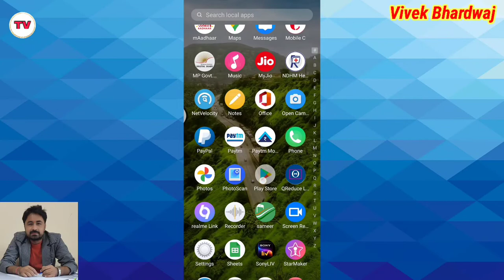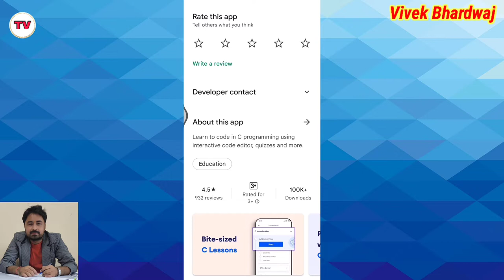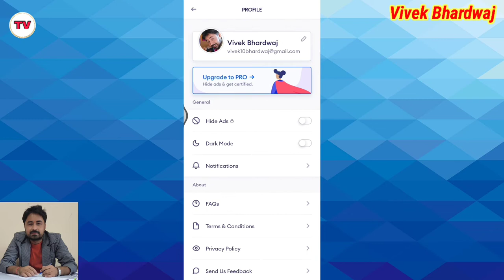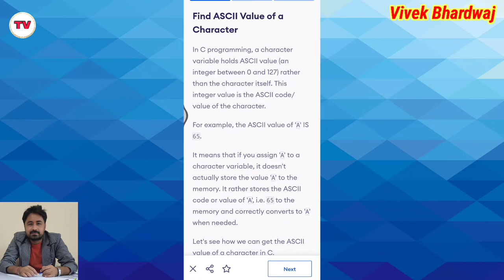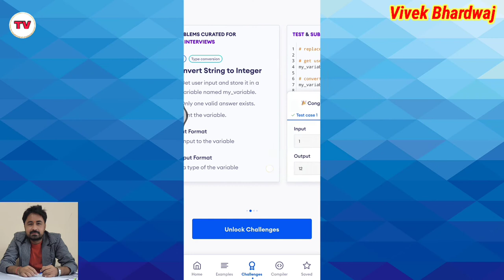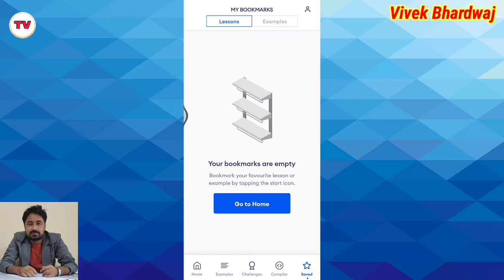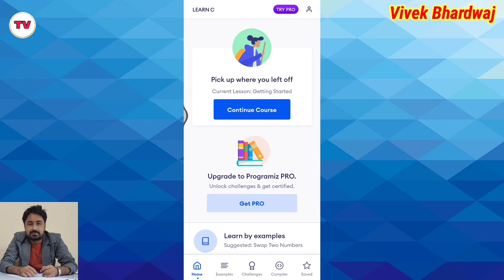Best Mobile App for C Language | App for C Language Beginners | Programiz App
Title Tags:
Best App for C Programming,
Mobile mein C or C++ ke Programs Kaise Banaye,
Best Mobile App for C,
app for c language,
Best Mobile App for C Language,
App for C Language Beginners,
Best App for C ,
Programiz App,
Programiz app for C language,
how to use programiz app,
C language ke programs kaise banaye,
C language ke programs mobile mein kaise banaye,
C language ke programs banane ke liye acha app,
Mobile C/C++ Compiler,
app for c programming,
best mobile app for programming,
Technology with vivek,
Vivek Bhardwaj,